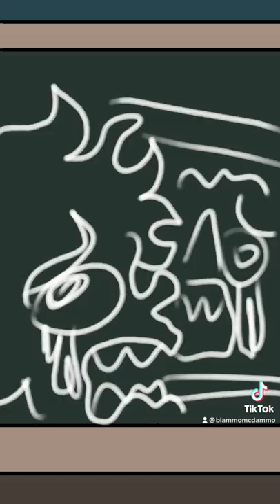Deku puts up with Bakugou